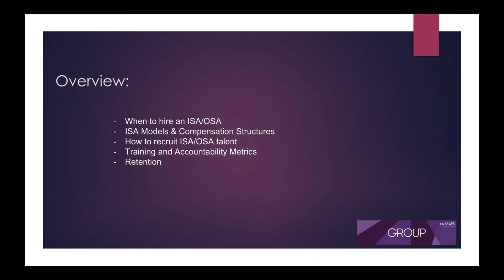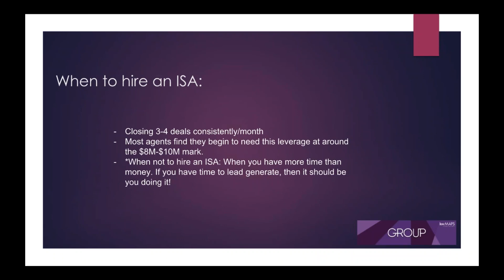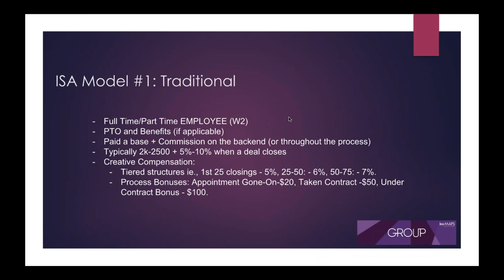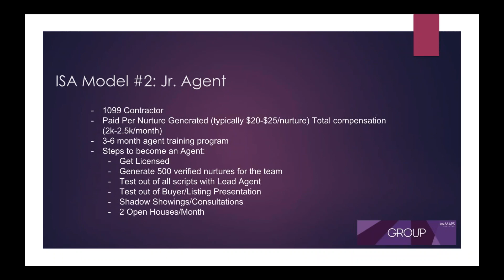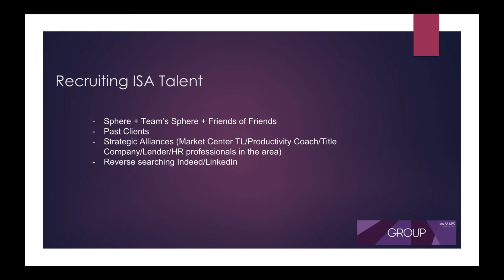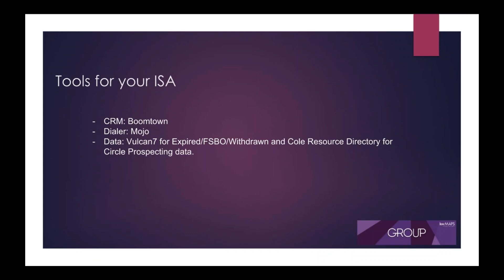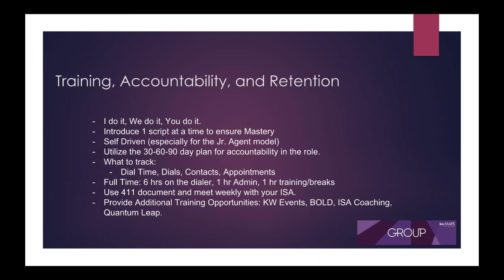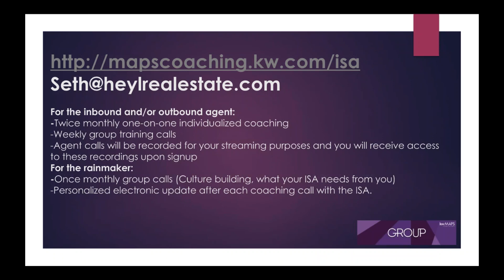Introduction to ISA Coaching with Ben Pickthorn and Seth Goldberg